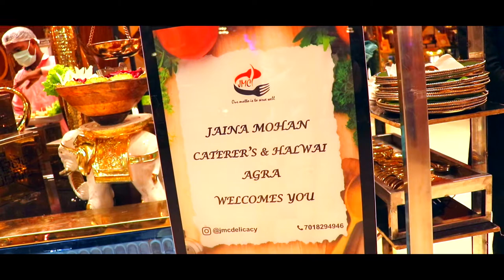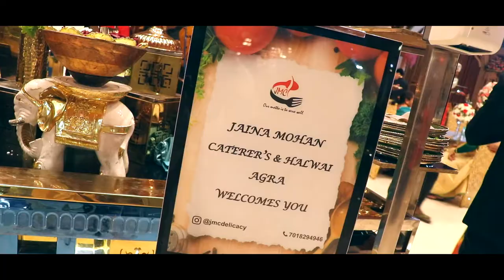2021- Food Catering Trailer by Jaina Mohan Caterers, Agra|| Best Catering Services in India.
Jaina mohan caterers and Halwai, Agra ensures to provide Best Catering Services to its clients. We are one of the best caterer in Delhi and our name is among one of the popular caterers. we provide Pure veg catering services and can provide catering service for wedding, catering service for birthday party, catering service for Marriage anniversary, and destination wedding. Being from Jain family we provide only pure Veg Catering Services. We feel Proud to be the best catering services provider along with most affordable catering services.